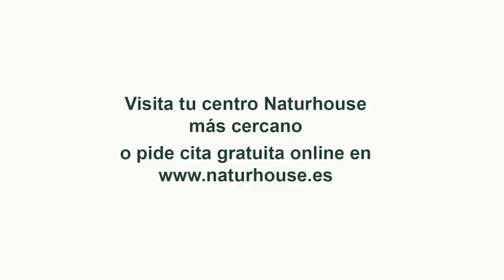Jesús Á.Rojo:NERVIOS de MARLASKA por el tufo del 🔴PUCHERO23J🔴inicia una campaña para tapar la verdad